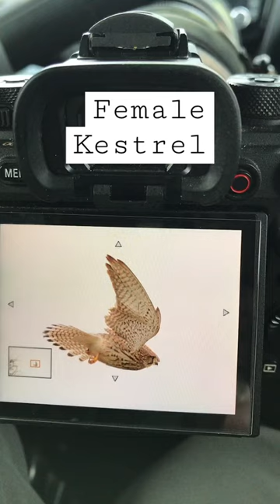Female Kestrel soon on "Camilla & I"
Female Kestrel featuring soon on "Camilla & I" A Wonderful encounter with a female Kestrel on Salisbury Plain full video coming soon